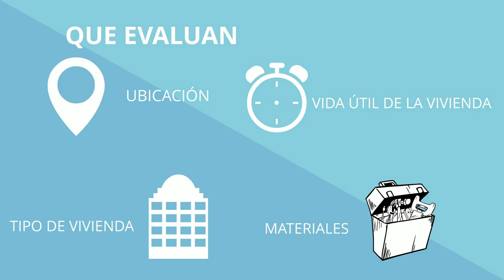Avalúos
Los avaluos son paso y parte important del proceso de compra y venta de vivienda. te contamos mas